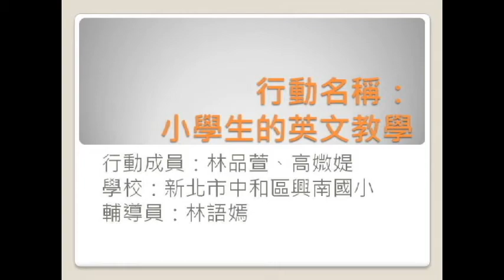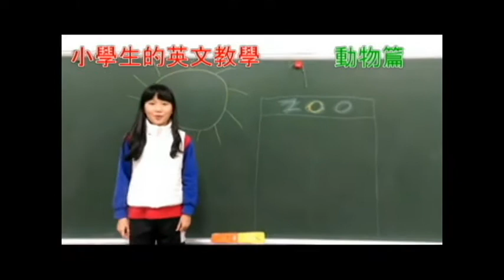CHI 2014040 小學生的英文教學